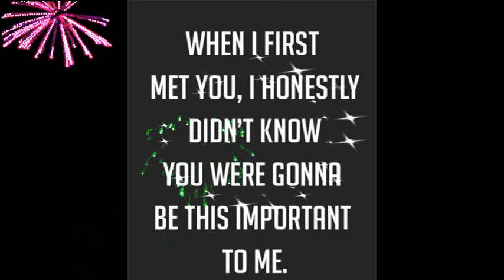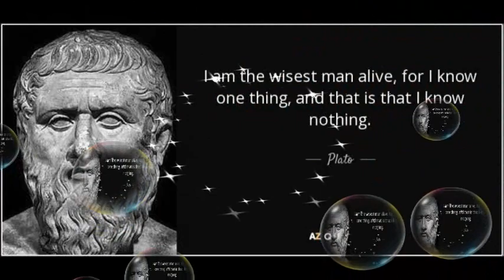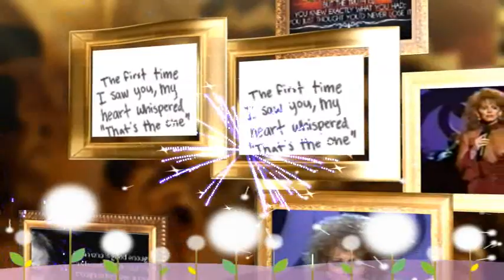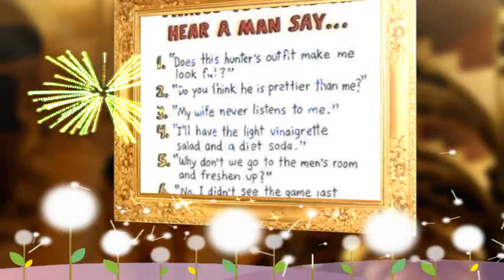Reba...The Greatest Man I Never Knew.. ( A Cover By Mrs Flashback) Pls Use Phones!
Hi!  I am singing a Country Ballad recorded and made popular by Reba McEntire in 1992.  It is the fourth and final single released from her award winning album "For My Broken Heart."  The song was written by Richard Leigh and Layng Martine, Jr. and released  on MCA records.  Leigh also wrote such songs as "I'll Get Over You" and "Don't It Make My Brown Eyes Blue" (made popular by Crystal Gayle).  Reba's version of this song reach #3 on the Billboard Hot Country Singles and #1 on Canada's Country Tracks.  This song has also been covered by the Country Singer, Billy Dean . . . .I hope you enjoy your "flashback" journey into the past and remember this great song with me.  I am glad to be able to share it with you and receive my thanks for listening . . .Martha/MrsFlashback